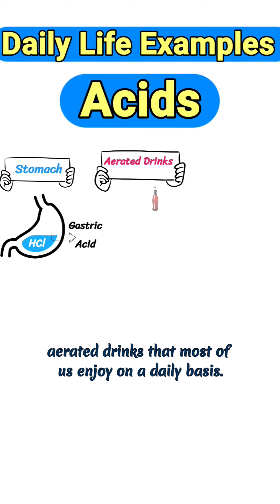Acids have a sour taste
The word acid derived from the Latin word, acidus. which means sour in taste.
So, Acids are compounds that have a sour taste, and can be found in various things like citrus fruits.
 Citric acid is a natural compound, found in many fruits. but lemons have a high concentration of it, and give lemons their sour taste, making them so refreshing.
malic acid is a natural compound, found in apples.
 grapes contain a powerful nutrient Vitamin C. which is chemically known as ascorbic acid.